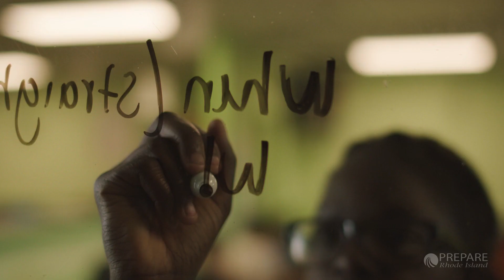Prepared for Rhode Island: P-TECH and coding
Rushie Vilane is an information technology student at Woonsocket Area Career and Technical Center. Through Woonsocket’s P-TECH program, Rushie will be able to graduate with a high school diploma, an associate’s degree, and industry experience at CVS’s national headquarters in Woonsocket. Learn more about Prepare Rhode Island and how you can gain hands-on, work-based learning experience at Prepare-RI.org.